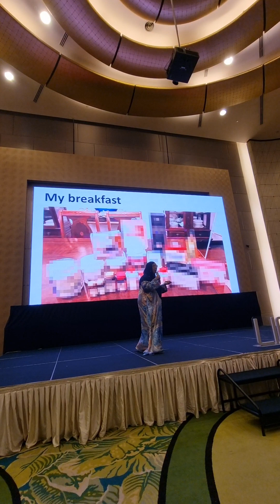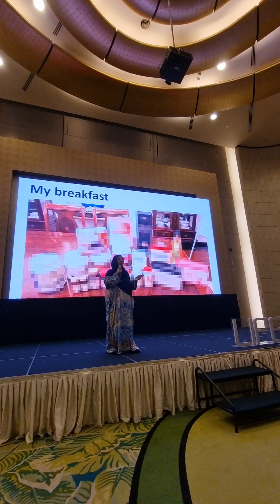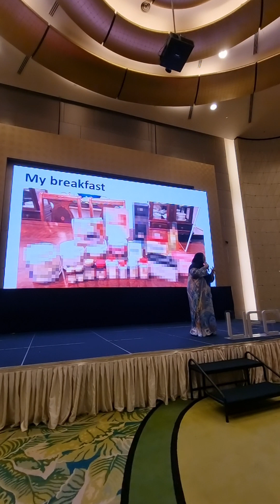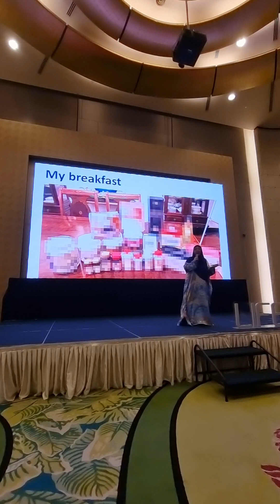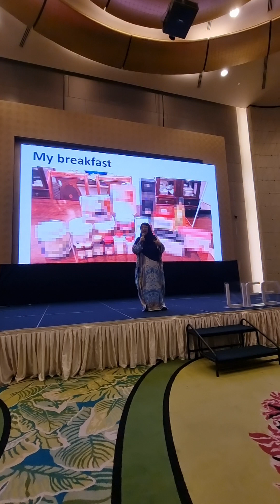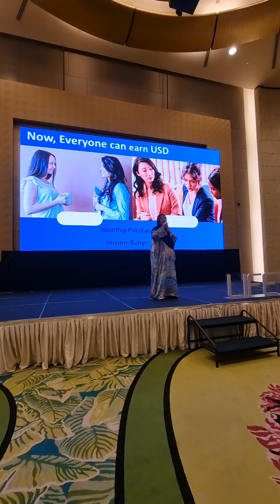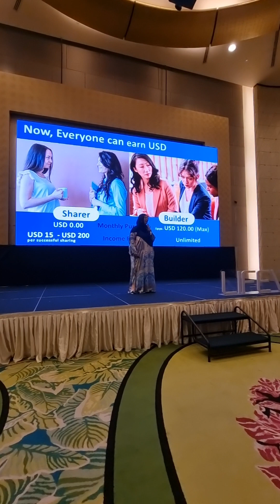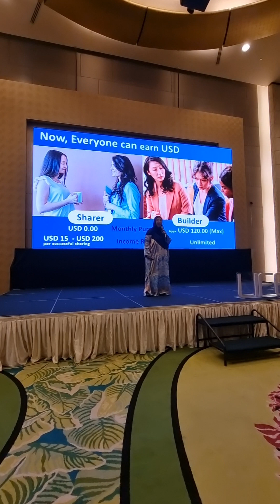KL Mega Seminar - Shikin on Rewards